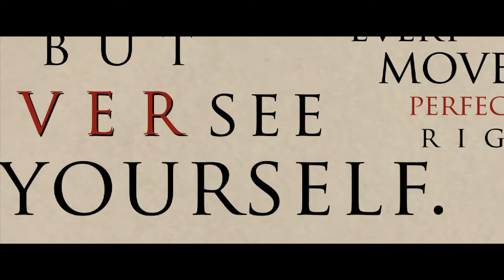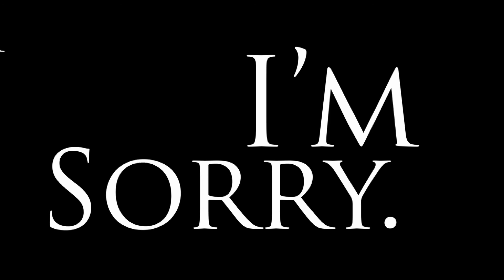Black Swan Kinetic Typography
A typographic video I made as a dedication for the film Black Swan. I hope you enjoy, tell me what you think!

Video Information
Time: ~2 hours
Music ~Composed by Vitaliy Zavadskyy
Editing Software ~After Effects CS4